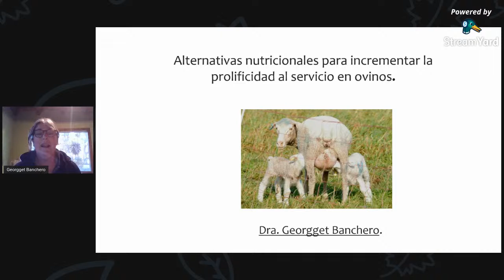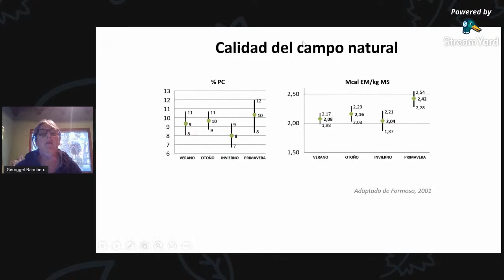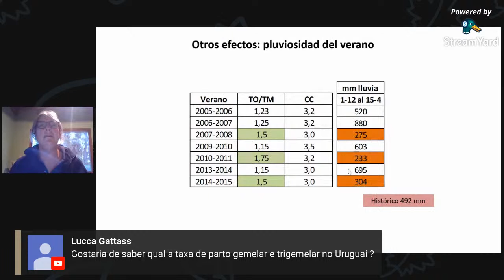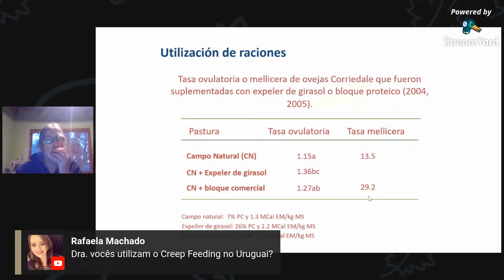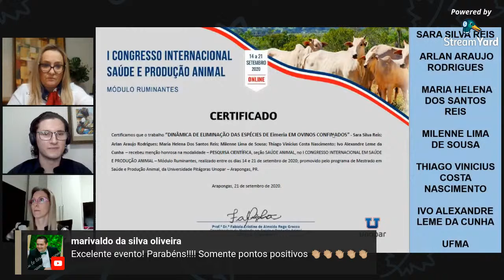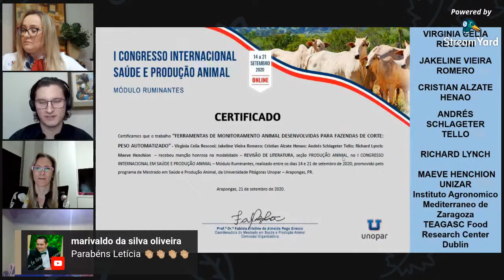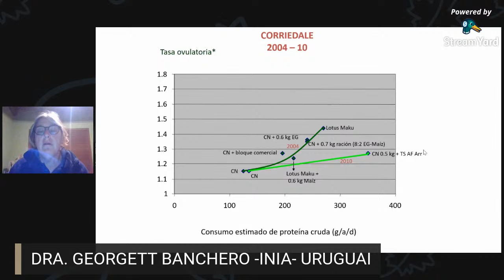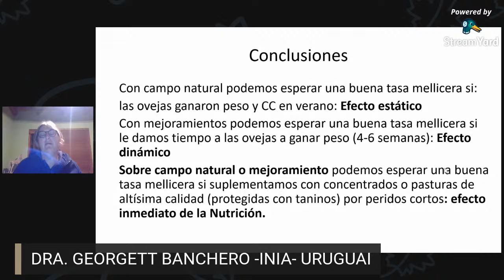PALESTRA DRa. PhD GEORGETT BANCHERO -URUGUAI